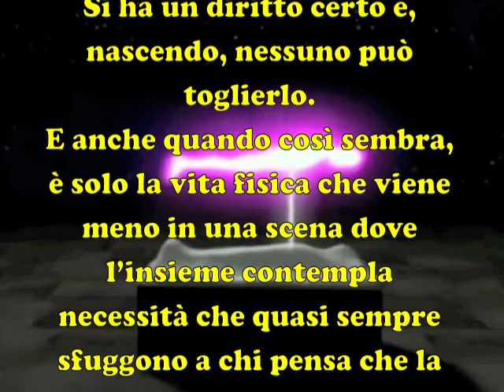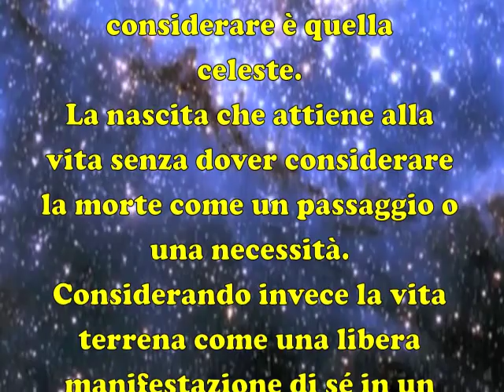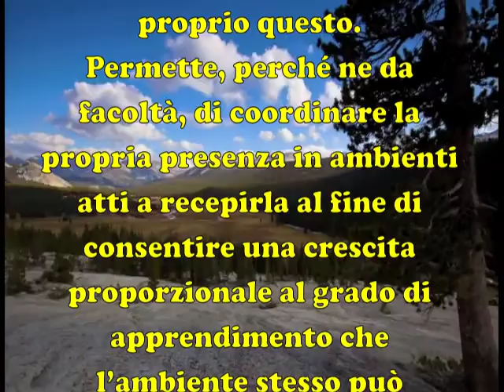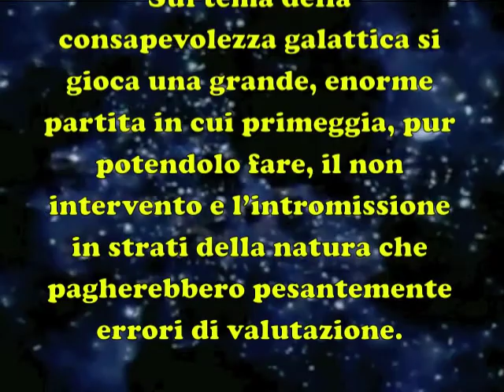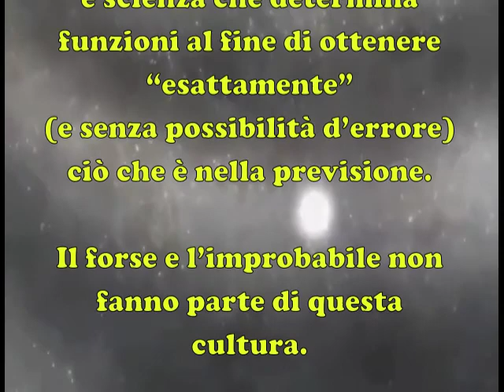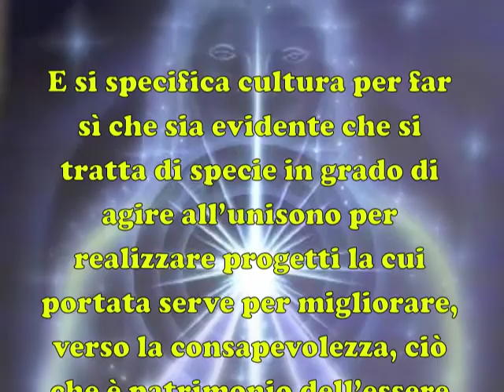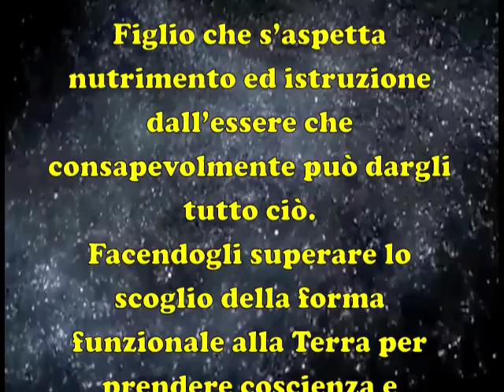SAGGEZZA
Lasciare ad altri il compito di pilotare la propria vita non esime dalle responsabilità. Si ha un diritto certo e, nascendo, nessuno può toglierlo. E anche quando così sembra, è solo la vita fisica che viene meno in una scena dove l'insieme contempla necessità che quasi sempre sfuggono a chi pensa che la vita si esaurisca e cessi con l'abbandono del corpo.

Chi nasce in Terra non è automaticamente vivo nel cosmo; questo deve conquistarselo e la nascita da considerare è quella
celeste. La nascita che attiene alla vita senza dover considerare la morte come un passaggio o una necessità. Considerando invece la vita terrena come una libera manifestazione di sé in un ambito dove si vuole partecipare, per specificare un'azione sincrona con il piano dove si opera al fine di agevolarne il processo.

Disporre della vita consente proprio questo. Permette, perché ne da facoltà, di coordinare la propria presenza in ambienti atti a recepirla al fine di consentire una crescita proporzionale al grado di apprendimento che l'ambiente stesso può sperimentare.

Quando si vuole sperimentare ciò che conta maggiormente è l'ambiente. Perché, se ostile, costringe a continui aggiustamenti che, con un esame preventivo appropriato, avrebbero potuto essere evitati.

È quindi sempre opportuno sapere cosa si vuole ottenere per far sì di non costringere "la natura" ad adeguamenti impropri quando ciò non è necessario; perché ormai chiaro e già assodato il modo in cui ottenere forme adeguate all'ambiente ed in grado di avere consapevolezza del loro stato e del loro essere.

Sul tema della consapevolezza galattica si gioca una grande, enorme partita in cui primeggia, pur potendolo fare, il non intervento e l'intromissione in strati della natura che pagherebbero pesantemente errori di valutazione.

La consapevolezza infatti non prevede l'esperimento per ottenere qualcosa di incerto: è scienza che determina funzioni al fine di ottenere "esattamente" (e senza possibilità d'errore) ciò che è nella previsione.

Il forse e l'improbabile non fanno parte di questa cultura.

E si specifica cultura per far sì che sia evidente che si tratta di specie in grado di agire all'unisono per realizzare progetti la cui portata serve per migliorare, verso la consapevolezza, ciò che è patrimonio dell'essere legato all'ambiente.

Cultura perché è normale conoscere ed applicare leggi galattiche quando si ha consapevolezza della galassia e dell'essere.

Legare l'essere alla galassia equivale a definire l'uomo figlio della Terra.

Figlio che s'aspetta nutrimento ed istruzione dall'essere che consapevolmente può dargli tutto ciò. Facendogli superare lo scoglio della forma funzionale alla Terra per prendere coscienza e confidenza con un'altra (sua) forma, quella galattica che gli consente di studiare ed apprendere la consapevolezza.